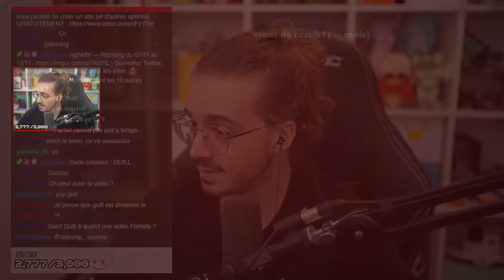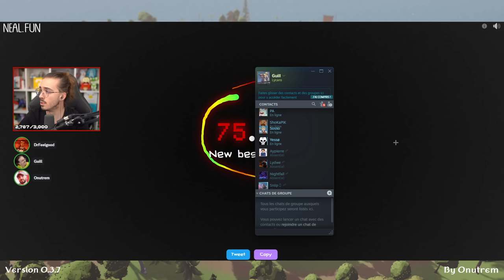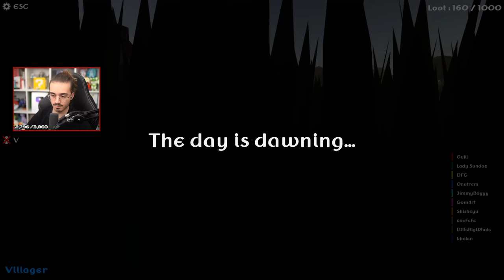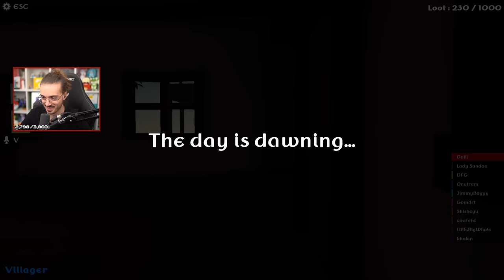Découverte d'un jeu LOUP-GAROU avec du POTENTIEL (Lycans ft 10 streamers)